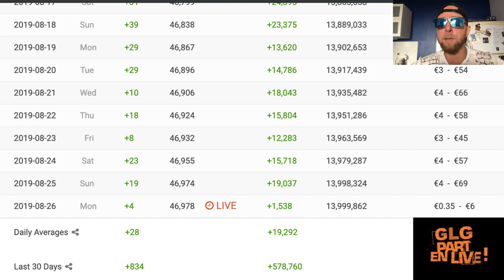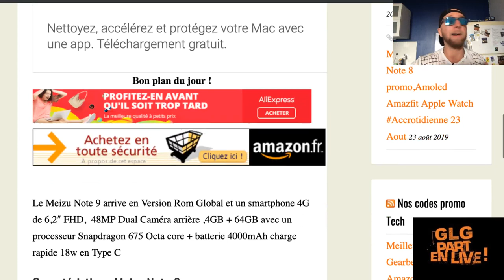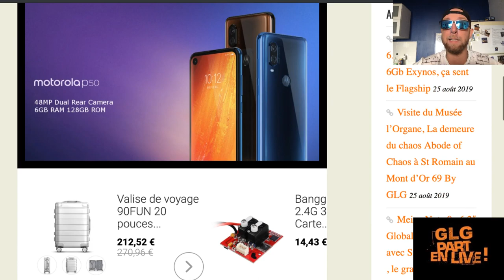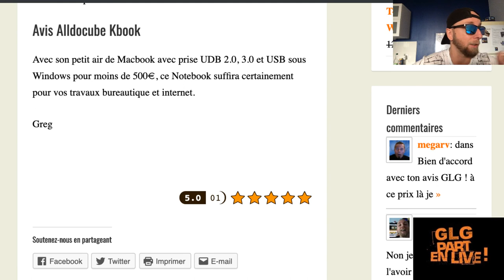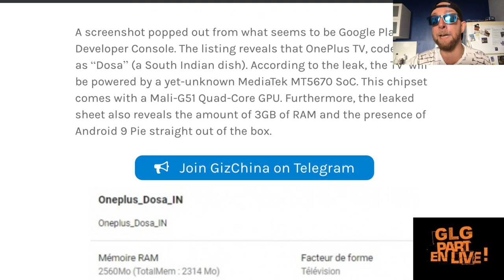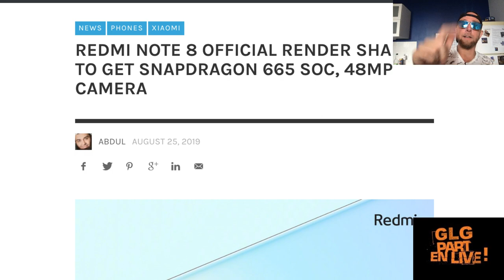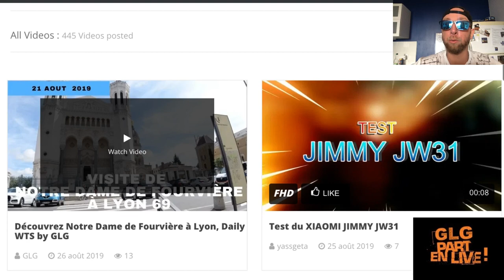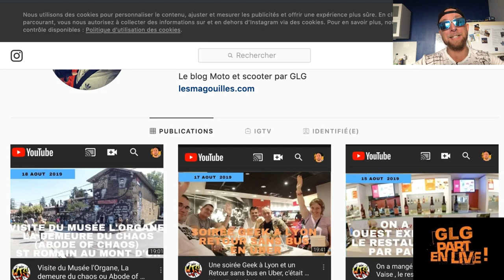Meizu Note 9, Moto P50, Alldocube Kbook, Oneplus TV et Oneplus 7t Accrotidienne 26 Aout By GLG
GLG part en Live dans l’Accrotidienne Blabla Tech et TV du 26 Aout 2019 , du Lundi au vendredi entre 16h et 17H, l'accro By GLG

0:42 – Aujourd’hui cette Emissions existe grâce aux cafés via Tipeee et pub via utip (ca reUtip, moi oui, et toi ?)
2:23 – Page facebook et site @PattayaFrenchGroup , Instagram Greglegeek, les stats de ta chaine
4:15 – Les feux du Marabout et Story’s Insta forcement.
* Hier c'etait mon HBD, bientot sur WTS
* WTS by GLG, qui peut me donner un coup de main pour le logo
* WTS en éK puis en 4K puis en Camera Dolby
* retour en Thailande Lundi, pas d'accro Mardi
9:50 -Vos commentaires et questions de la veille
Live de Mercredi,
– Tombola geek du mois, un petit Tipeee
10:05 – News tech du jour
ONEPLUSTV avec MEDIATEK MT5670 et 3GB RAM
18:20 – Legeek.Tv , WTS en mass et de nouveaux Youtubeurs
19:50 – Les reviews à venir: aspirateur Roidmi, Montre Ciga, Umidigi A5 Pro, Xiaomi A3 , Xiaomi Amazfit GTR, Oukitel Y4800, Ulefone Armor X3, Mini projecteur BenQ
20:40 – Les films de la semaine:
21:17– Sur TF1 torrent:
21:26 – Youtube: DDE is back
22:37 – Le produit
– Des questions ou commentaires.